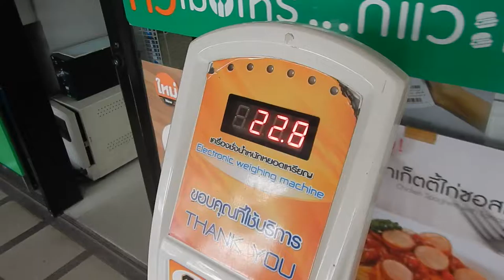The Load From Bangkok To Chiang Mai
The heavy load from Bangkok to Chiang Mai in the trailer. What a ride! :-D

Damn, this video would have been a lot better if I had shown what was in the bag! :-P